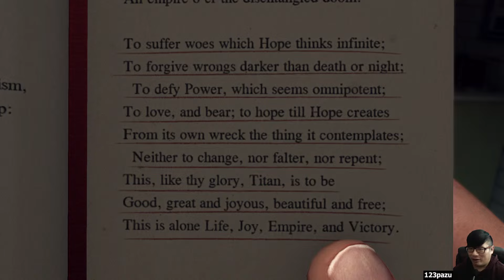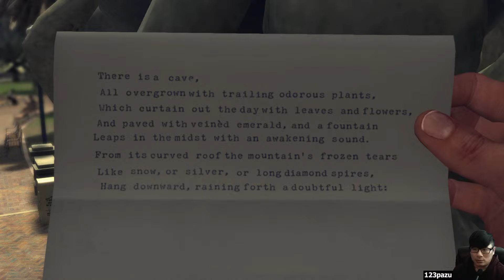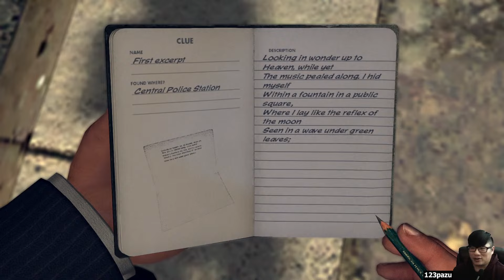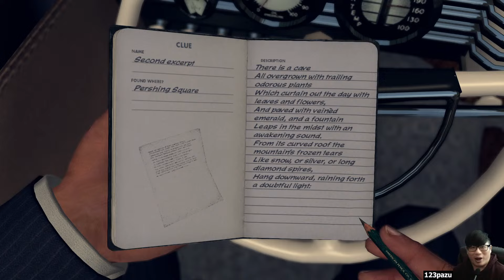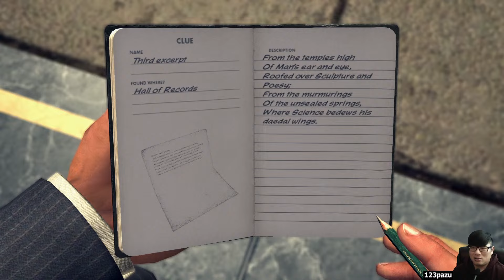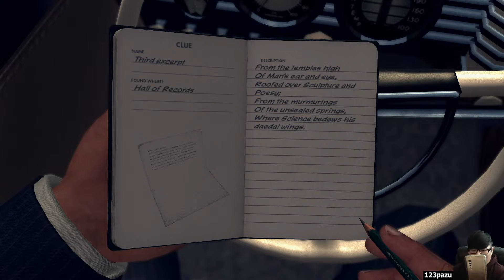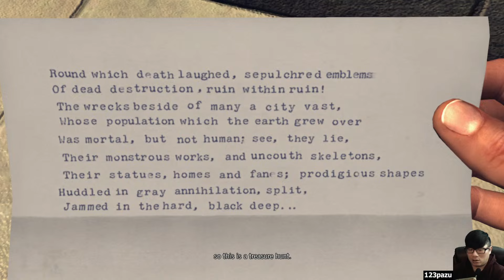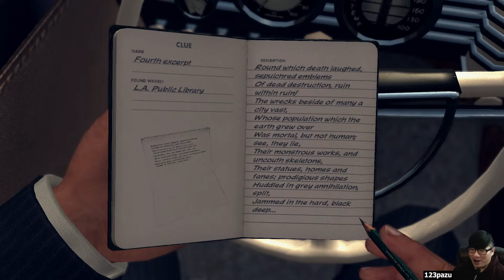L.A. Noire - Part 21 Let's Play Facecam Walkthrough (The Quarter Moon Murders 1)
Adventure game by Team Bondi and Rockstar Games -2011